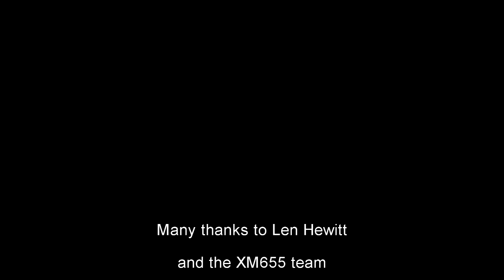Interview - Len Hewitt of XM655 MaPS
I had the privilege to sit down inside XM655 with Len Hewitt, a member of XM655 Maintenance and Preservation Society for a chat about his career and his work on 655 when she was in service at RAF Waddington.

Visit XM655 at Wellesbourne airfield.

Warwick CV35 9EU

Open every Saturday 10am - 4pm